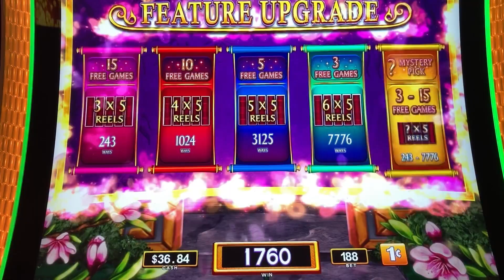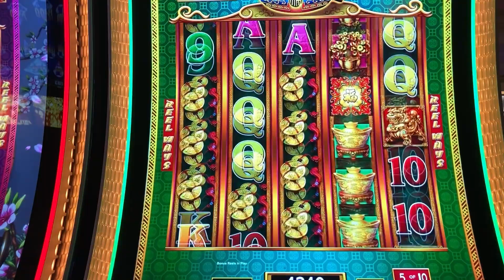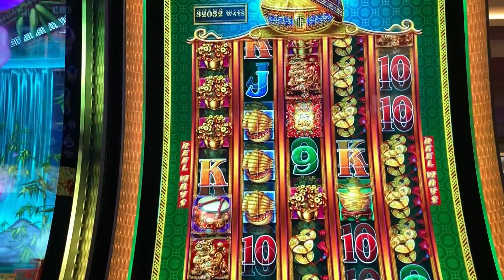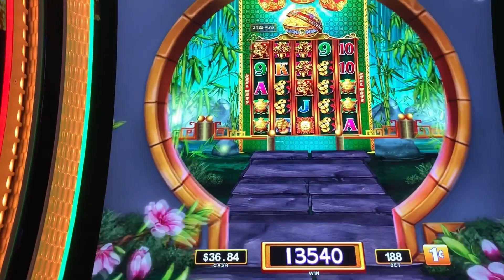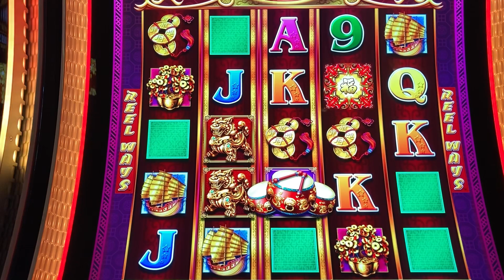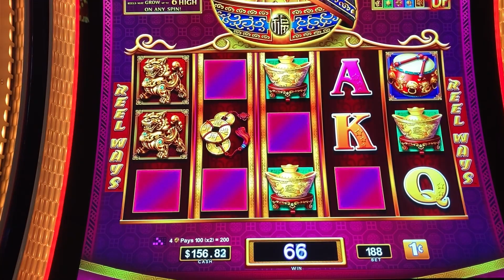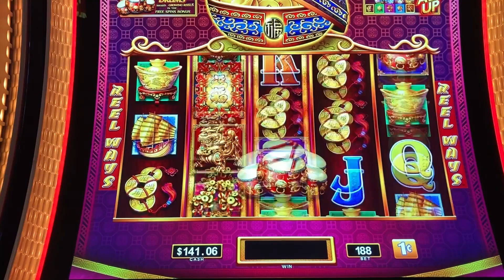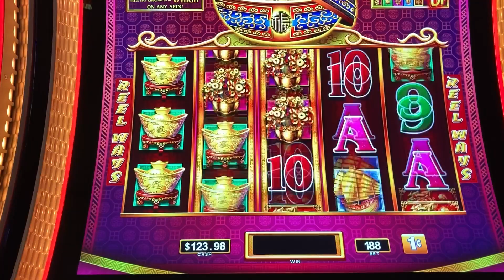Dancing Drums Prosperity 4 Drum Bonus Win!!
GWA Slots on Dancing Drums Prosperity!! Dancing Drums Prosperity 4 Drum Bonus Win!!

Join me as I gamble on some of my favorite slots!!! Check out other Dancing Drums videos below!!!